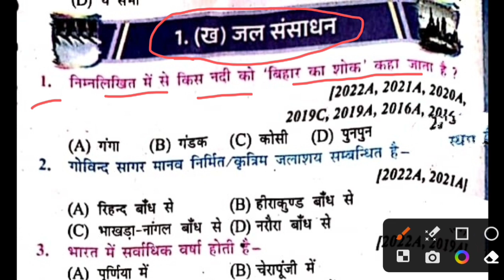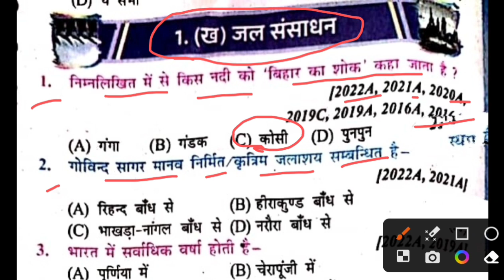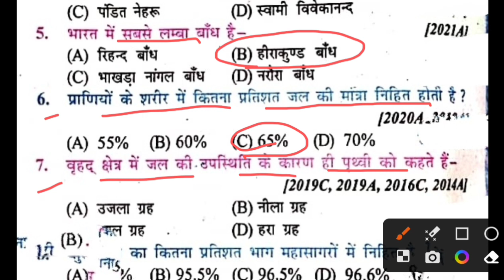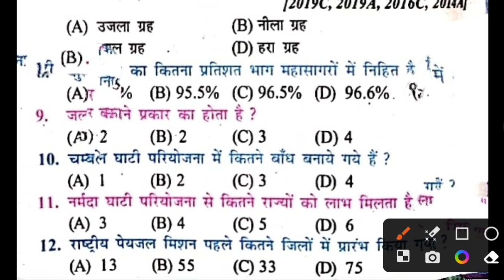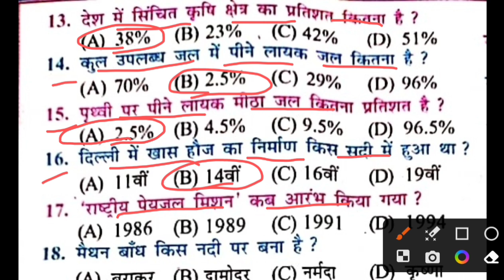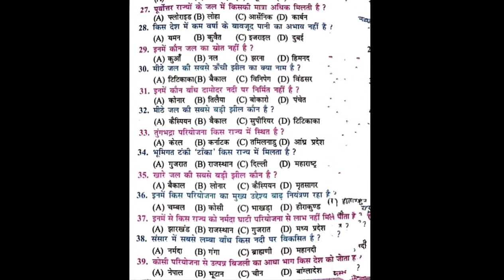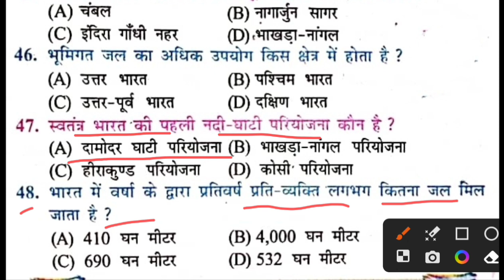Geography class 10th Objective Question || Class 10th Geography Exercise -1(ख) || important MCQ